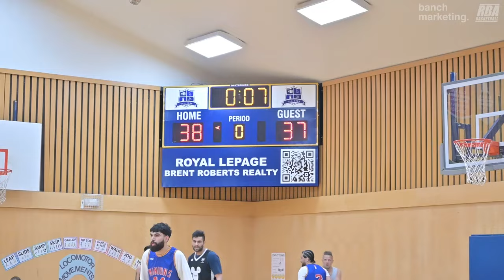2024 Surrey Spring Rec League - Squads vs Minions - Roundball BC Mens Basketball League